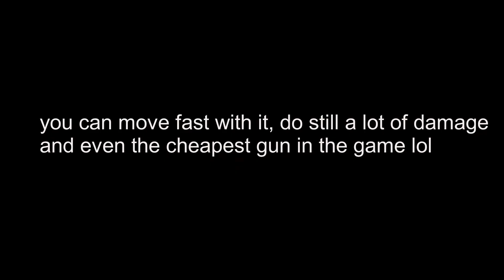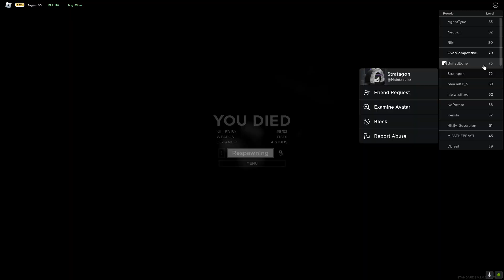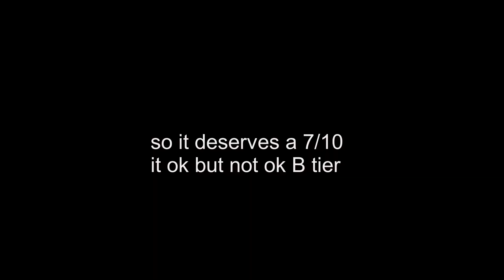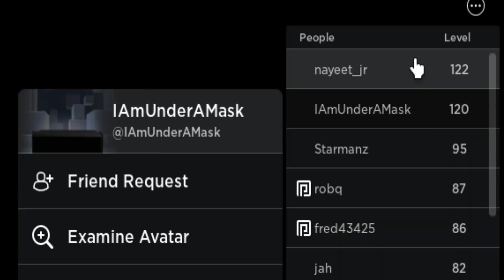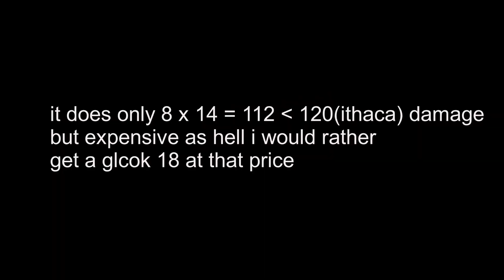RANKING ALL SHOTGUNS IN CRIMINALITY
Special Thanks to @monkedaniel
for making the thumbnail!
monkedaniel (discord)
monkerdaniel (ROBLOX)